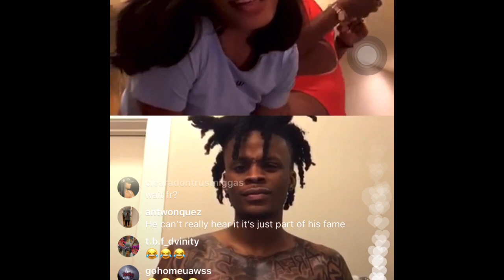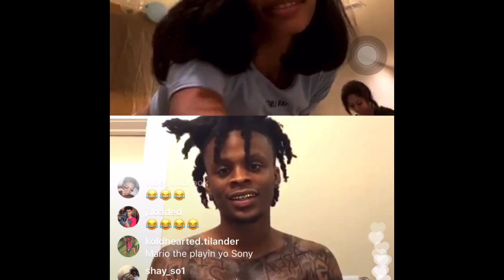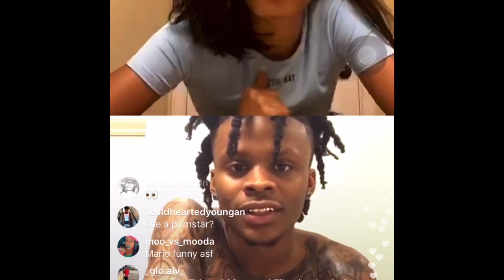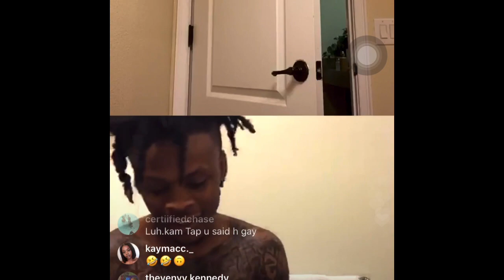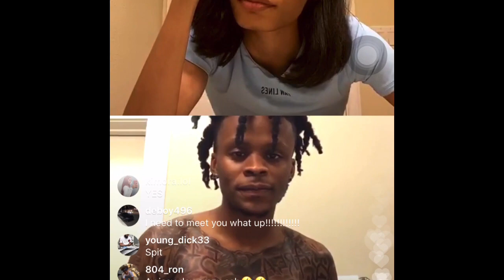SAEDEMARIO MAKES HER SUCK LOLIPOP | On IG live😱 (WOW)